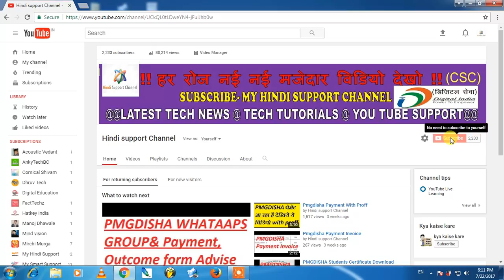Free Airtel Internet provide csc with 4MB ps speed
HINDI SUPPORT CHANNEL, नमस्कार दोस्तों इस चैनल पे मैं daily आपको - latest tech news in हिंदी में post करूँगा , यहाँ आपको technical tutorials मिलेंगे topics होंगे - android , computer & internet , online पैसे कैसे कमाते है , hardware networking , Guide & procedure about different work in india govt offices etc  Namaskar Doston iss channel pe mai daily apko - latest tech news in hindi me post karunga , yahan aapko technical tutorials milenge topics honge - android , computer & internet , online paise kaise kamate hai , hardware networking , Guide & procedure about different work in india govt offices etc .